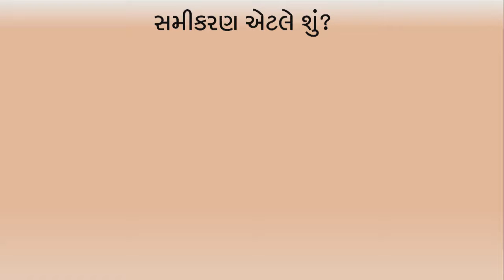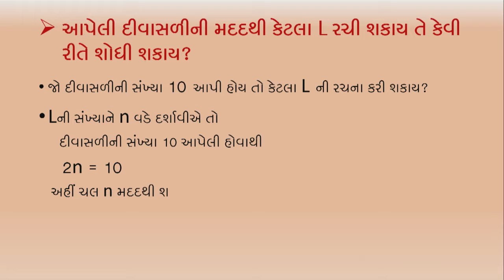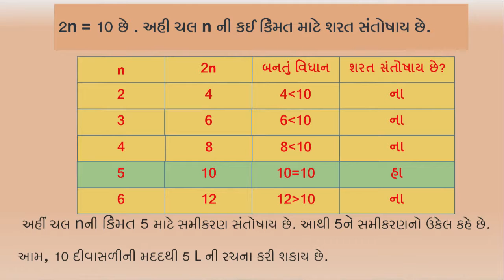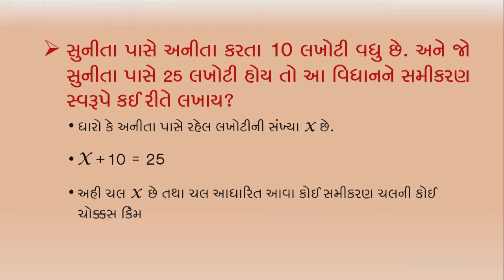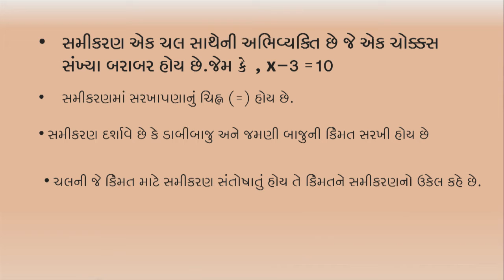Std 6 maths "ગણિત" chapter - 11 "બીજગણિત" (Part 3) Bijganit gujarati medium ganit